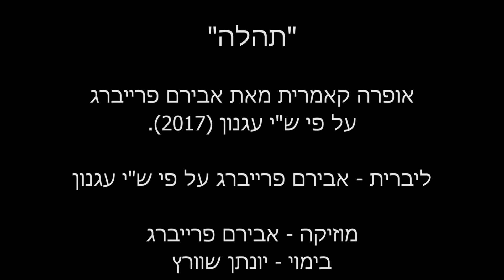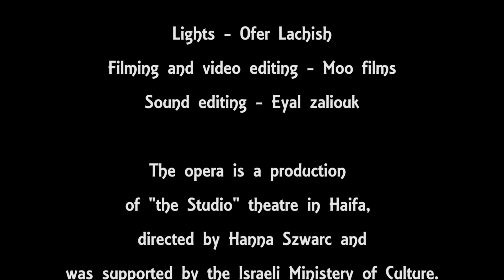Tehilla - Chamber Opera in 1 Act by Aviram Freiberg after S.J. Agnon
Tehilla (Glory) - Chamber opera in 1 Act after a short story by Nobel prize winner, S.J. Agnon; music - Aviram Freiberg (2017).

Live recording from a performance at the Studio Theatre, Haifa, 13.7.17

Tehilla- Ayelet Cohen, Soprano
The Rebbetzin - Liat Rockberger, Alto
The Narrator - Alexander Yagudin, Tenor
Piano - Tavor Gochman

Director - Jonathan szwarc
Libretto -  Aviram Freiberg (after Agnon)
Sets and costumes - Vered Shahaf Golan
lighting - Ofer Lachish

Filming - Assaf Ehrenreich
Sound - Eyal Zaliuk

Production of the "Studio Theatre", Haifa, Israel
Supported by the Ministry of Culture

Abstract - As a friendship is developed between the narrator and Tehilla, an old righteous religious woman, her unbelievably agonizing life story unfolds.